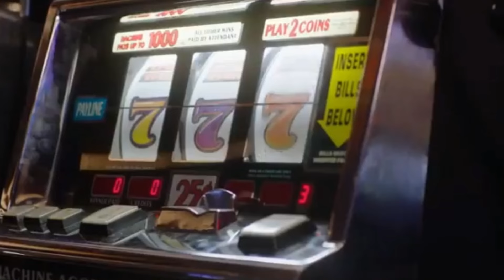Baiting People to Fund my Gambling Addiction Gmod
Funfact: 90% of gamblers quit right before they're about to hit it big!

Friends Featured:
Tsurugi / Gambler